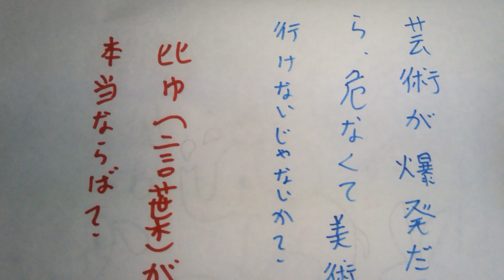笑いのコーギ10 前提が間違いなら結果も間違い ユーモアを身につけろ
笑いのコーギ。前提が間違いなら結果も間違い　ユーモアを身につける